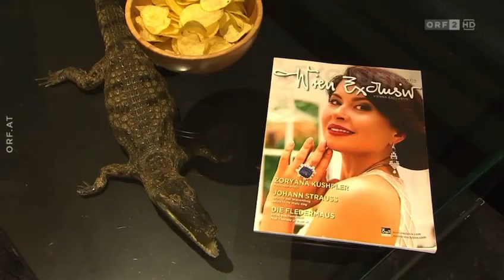Seitenblicke ORF2 über „Kushpler-Bron-Salon“ am 18 November 2022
„Seitenblicke“ Bericht bei ORF2 über
Kushpler-Bron-Salon in Wien am 18 November 2022.

„Libertango“

Zoryana Kushpler Mezzosopran
Lidiya Baich Geige
Milos Avramovic Bandoneon
Donka Angatscheva Klavier